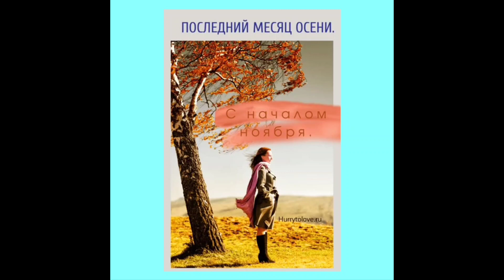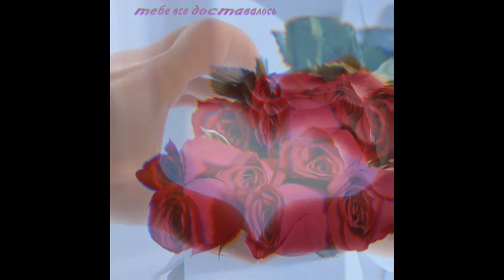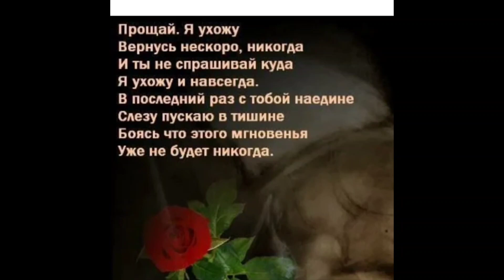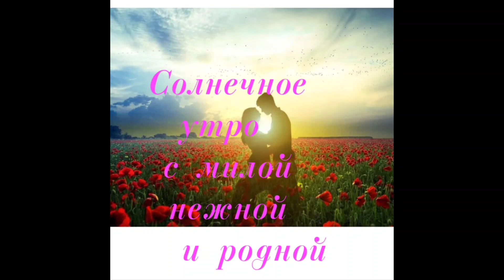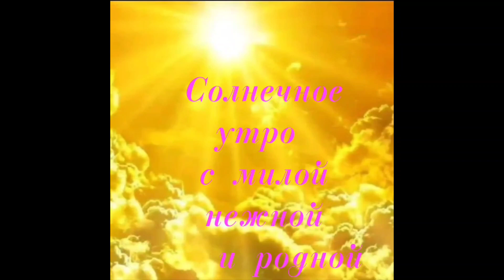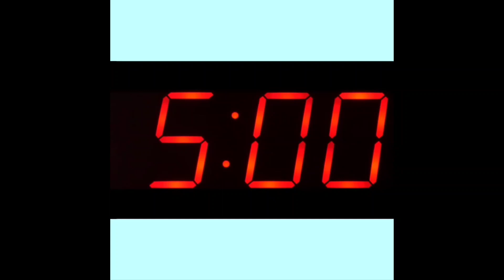Золотые хиты о любви ❤️, сохраните.